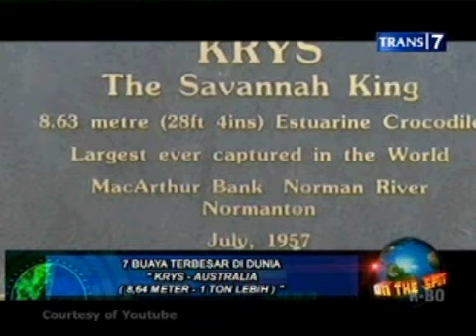On The Spot 7 Buaya terbesar di dunia